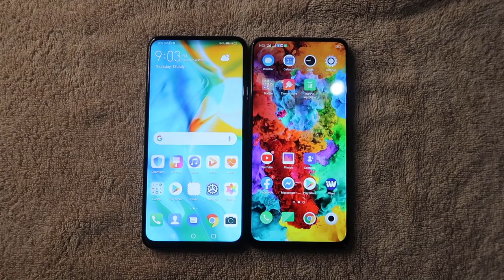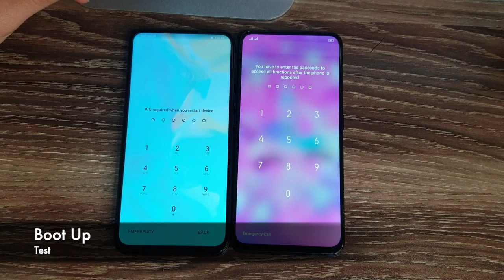Huawei Y9 Prime 2019 Vs Oppo F11 Pro| Phone Comparison | Tagalog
Video Camera: Canon G7x and Galaxy Note 9